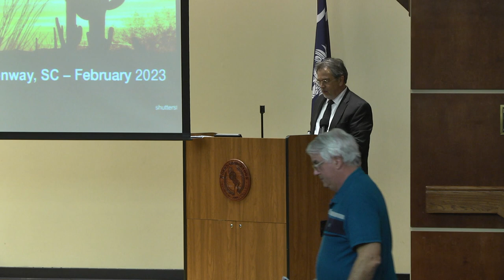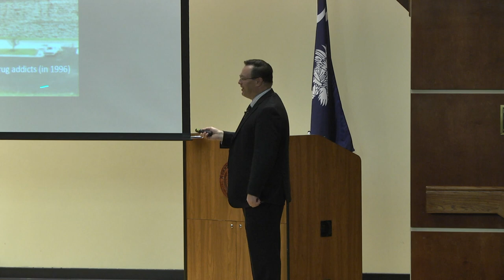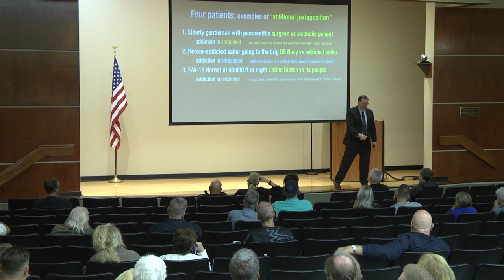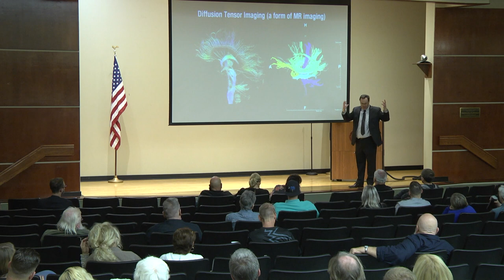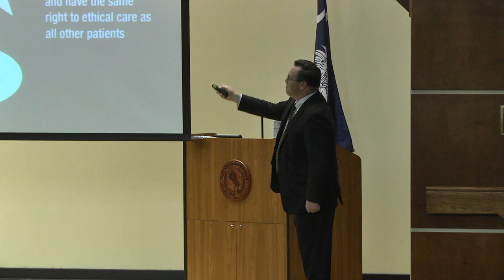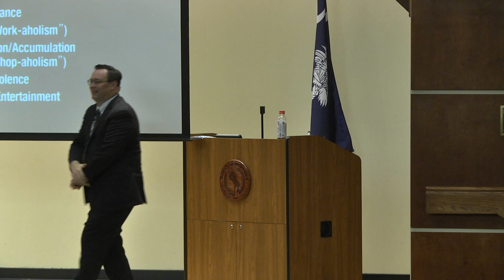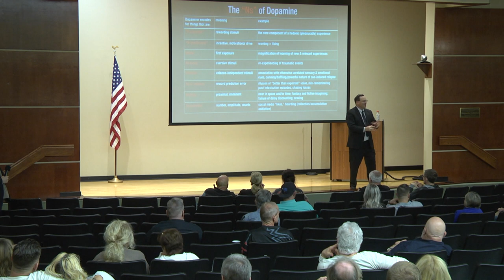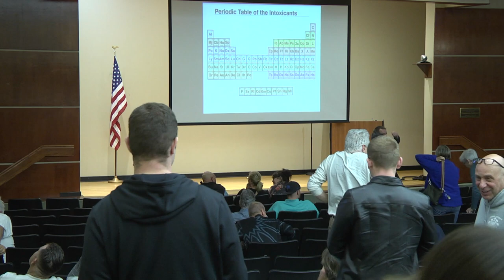Addiction Recorvery Kevin McCauley MD